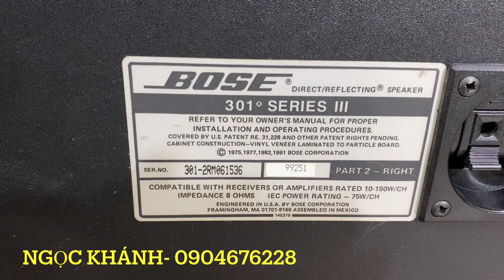Bose 301 seri 3 huyền thoại